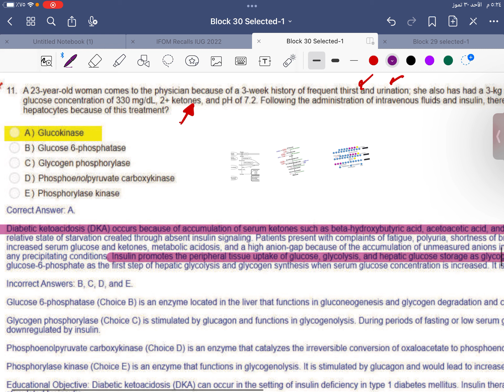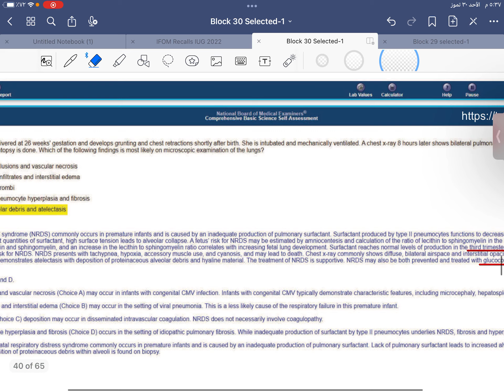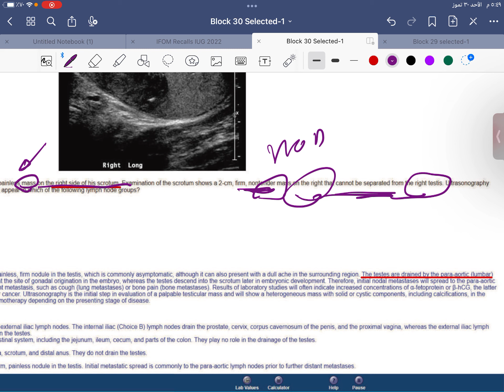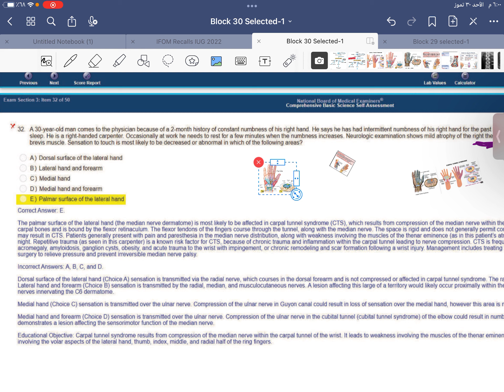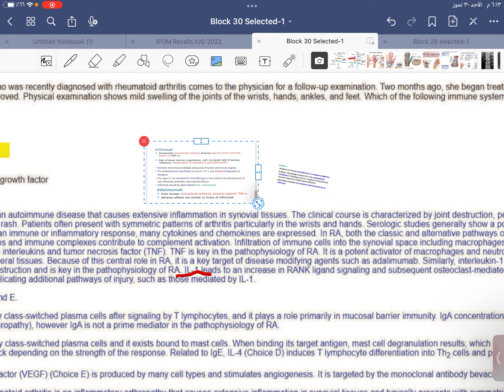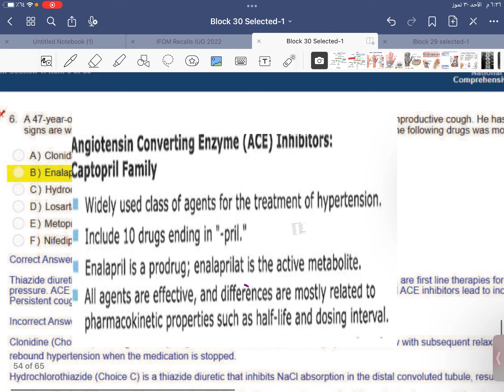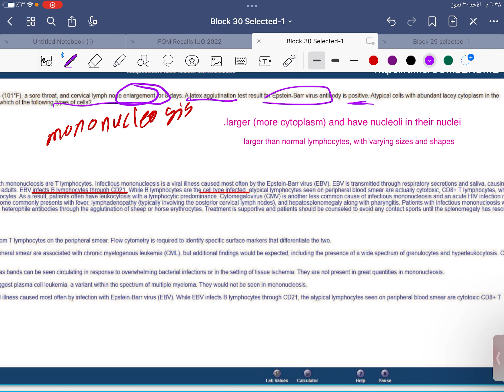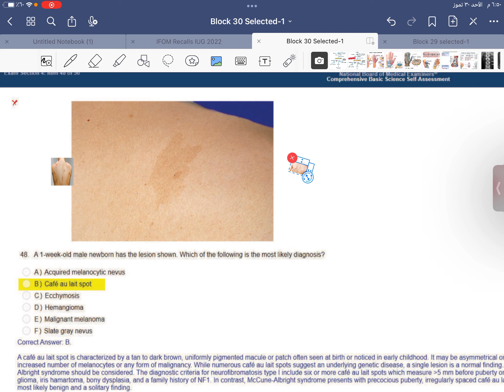NBME field 30 part3